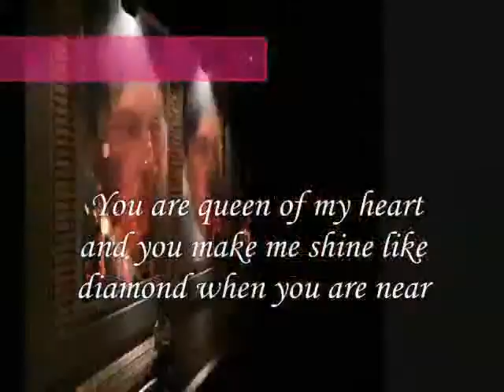shine like diamond ,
do.
do so
Money is an excellent servant, but the host
very bad.